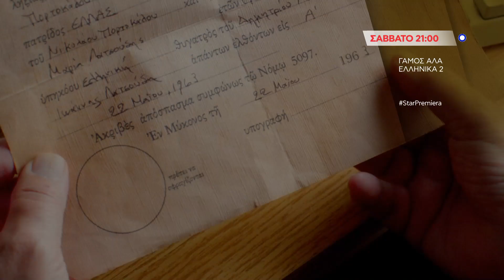ΓΑΜΟΣ ΑΛΑ ΕΛΛΗΝΙΚΑ 2 (MY BIG FAT GREEK WEDDING 2) - trailer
Γάμος Αλά Ελληνικά 2 (My Big Fat Greek Wedding 2)
Προβολή: Σάββατο 8/6, στις 21:00